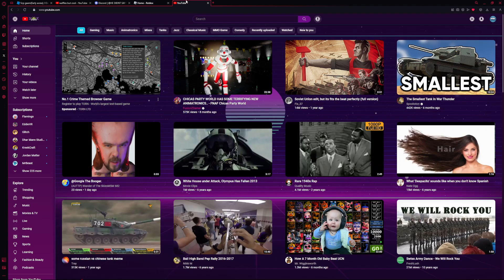I am taking a rest.